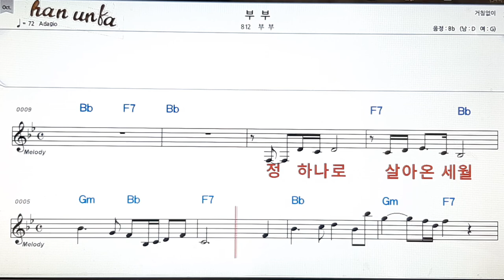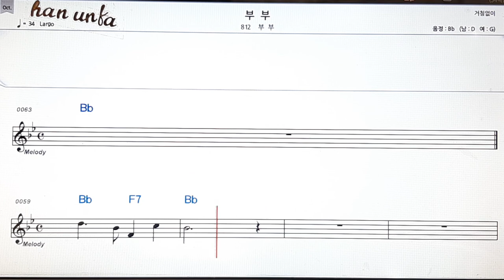부 부/부 부👍노래 반주, 코드 악보,가라오케💋Karaoke*Sheet Music*Chord*MR